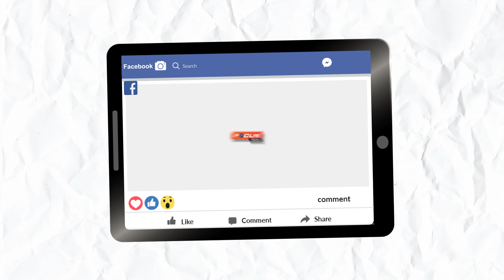|| ମାମା ତଡକା || MAMA TADKA ||